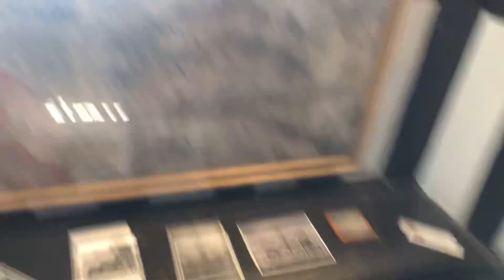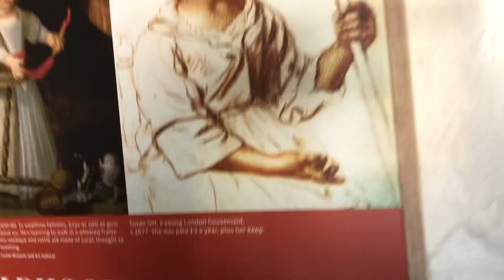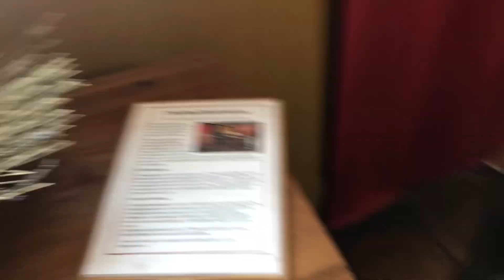The Black and White House Museum